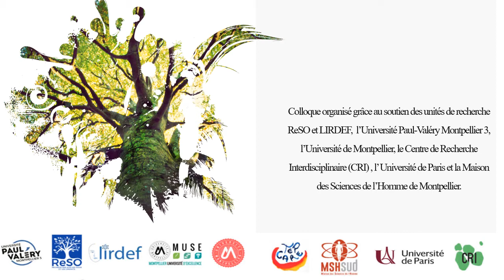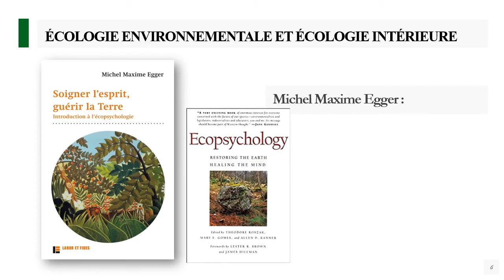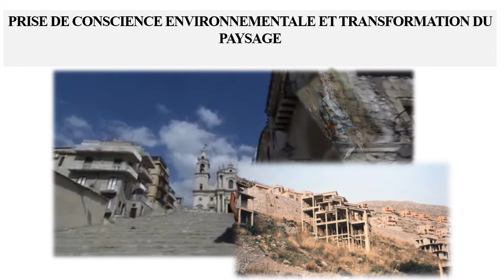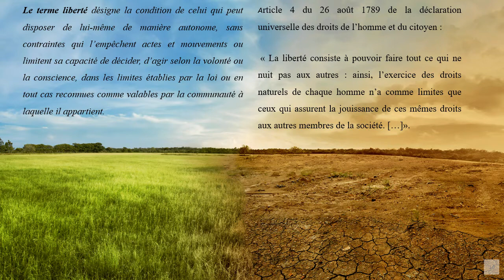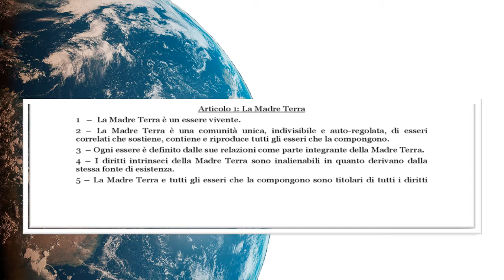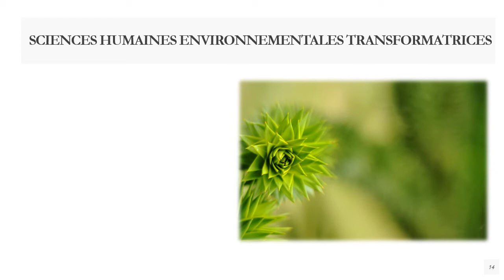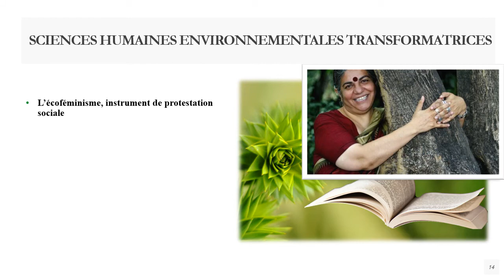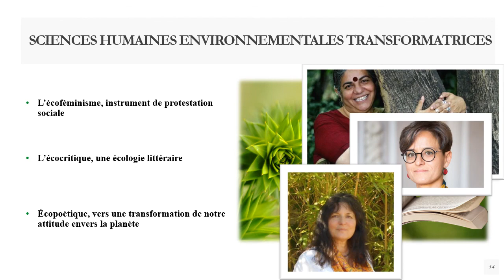Vanessa Alaya Littérature et écologie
Présentation de Vanessa Alaya étudiante de  Master LLCER Italien Université Paul-Valéry
dans le cadre du colloque Eveiller le coeur, cultiver l'esprit. Care Education Ecologie
Montpellier, 22-26 novembre 2021